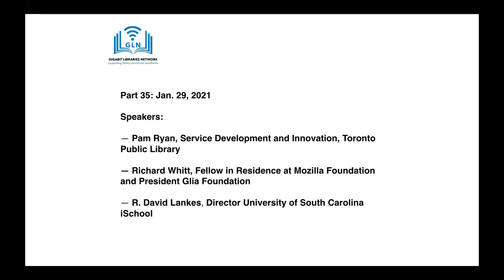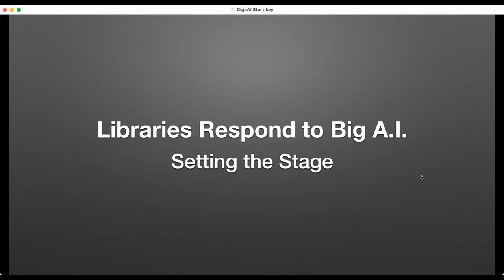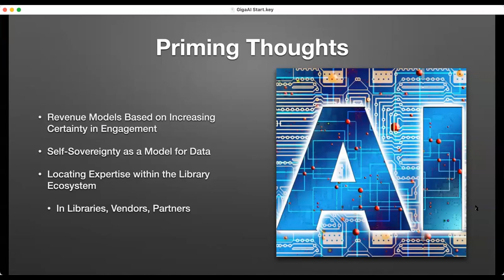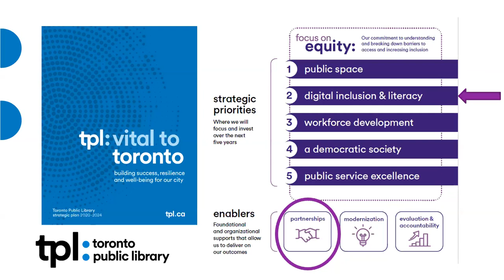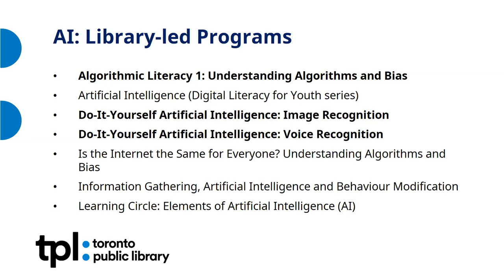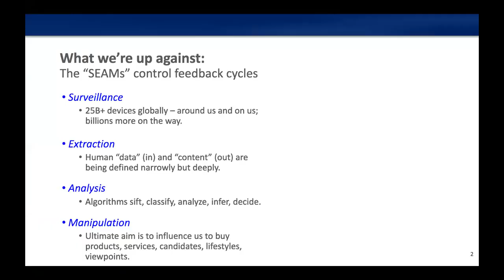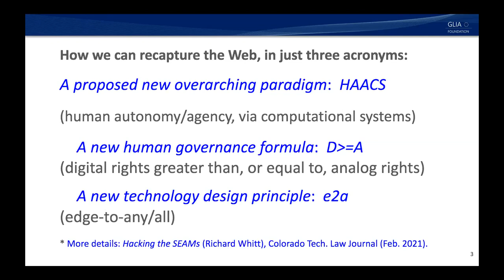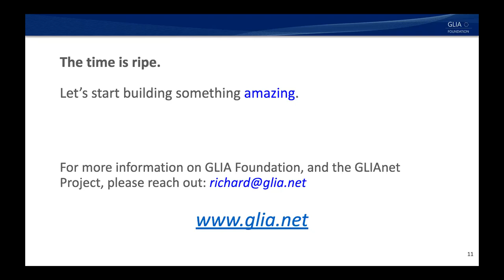Part 35: Library Responses to Big AI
Speakers:
Pam Ryan, Director, Service Development and Innovation, Toronto Public Library
Richard Whitt, Fellow in Residence at Mozilla Foundation and President Glia Foundation
R. David Lankes, Director University of South Carolina iSchool

“AI is happening faster than most people think, and the public is not adequately prepared for it. Everything we do will somehow be impacted by AI. The public library, in our teaching role, can play a very important part in preparing the public for what lies ahead.” - Monique de Conge Zeisenhenne, Fmr. Director, Palo Alto City Library

Chapters:
0:00 - Introduction
9:50 - David Lankes
24:53 Pam Ryan
42:08 Richard Whitt